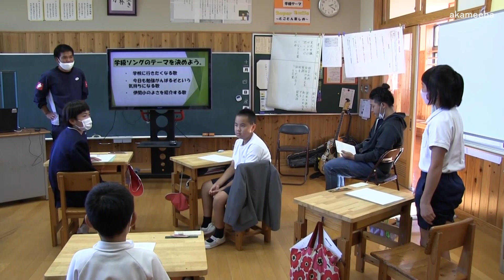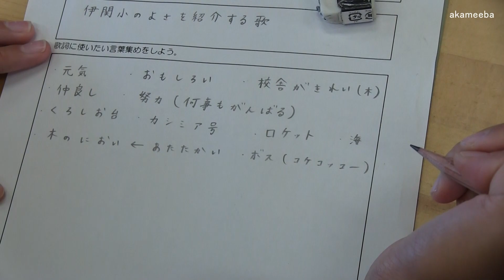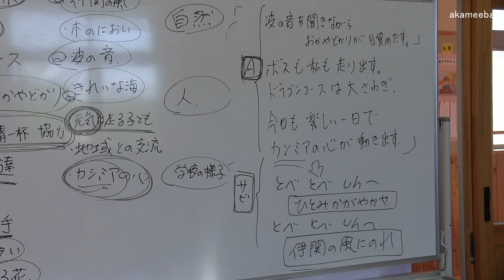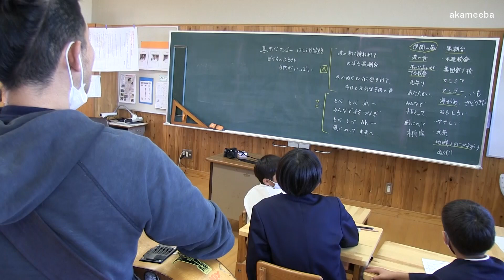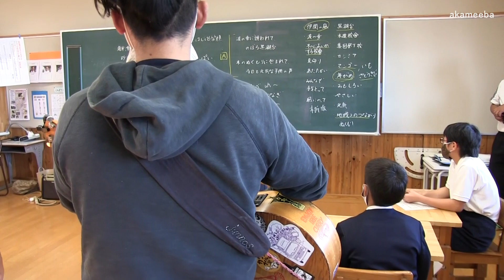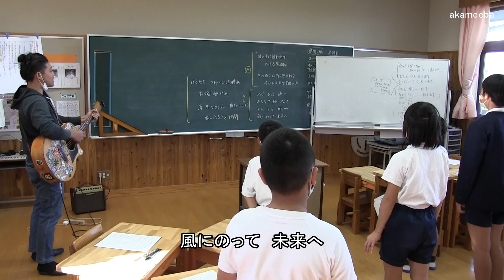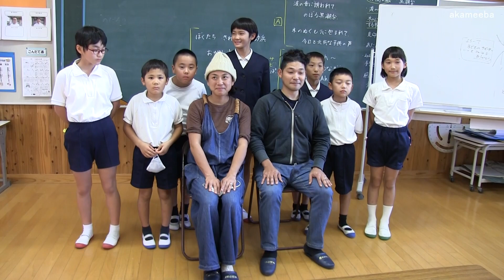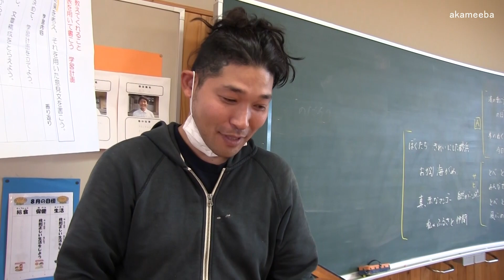伊関小学校4・5・6年生の学級ソングを作ろう～種子島の学校活動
2020(令和2)年11月4日(水)、種子島の西之表市立伊関小学校で行なわれた県民週間における体験学習「4・5・6年生の学級ソングを作ろう」の学活が行われた模様をダイジェストで紹介しています。この動画の中には、歌詞のことば集め、講師の紹介、歌詞作りの活動、内藤さんと曲を歌う状況、参加児童の感想発表、児童代表お礼のことば、内藤さんの感想などを収録しています。撮影・作成＝ふるさと種子島